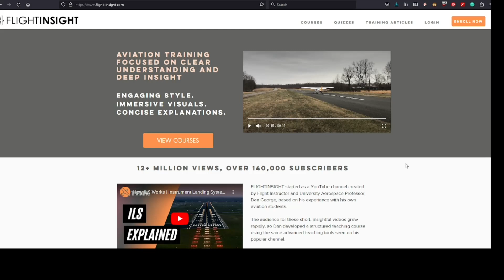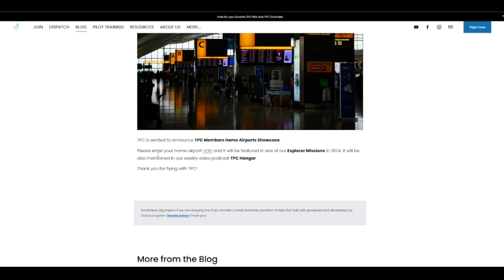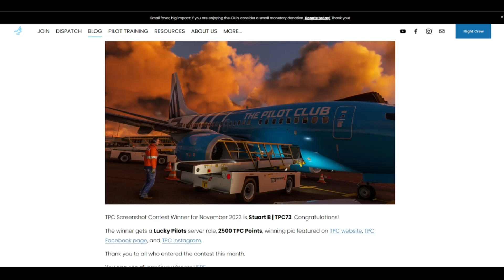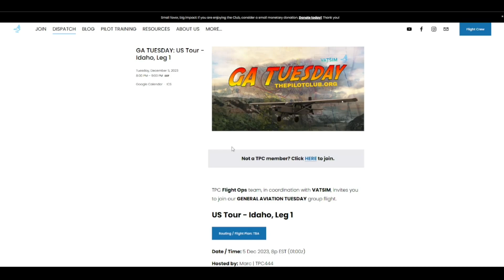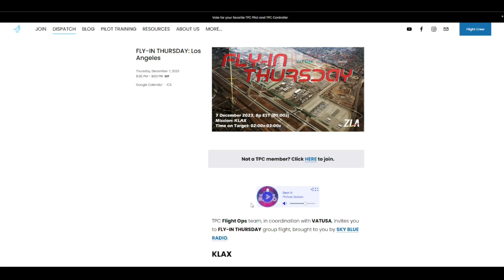TPC Hangar - Episode 79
Title Card Screenshot by:  migué